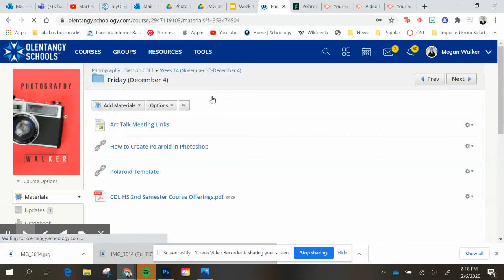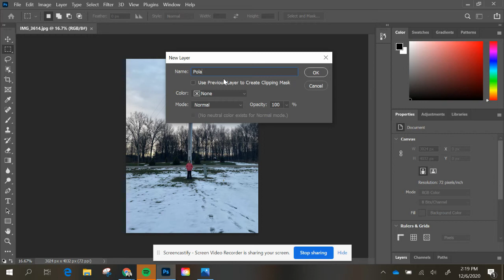Getting the Polaroid Template